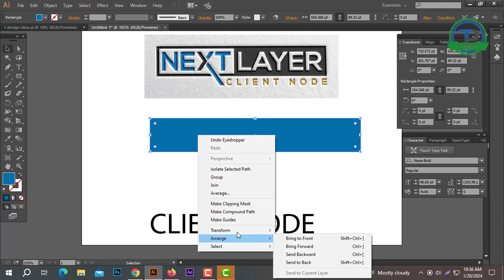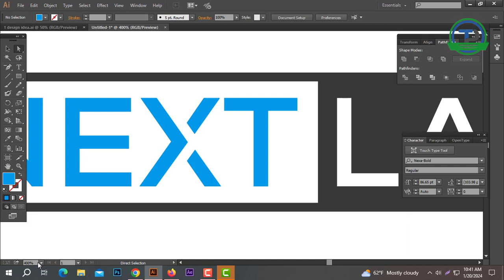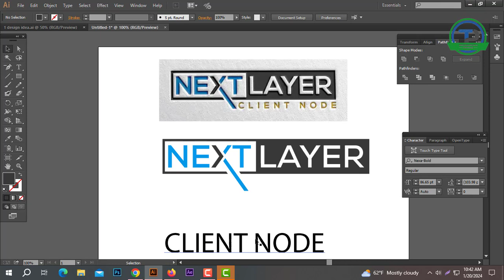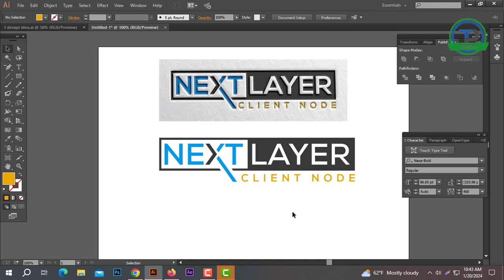Logo Design || How to create a logo vector on Illustrator cc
Are you looking for a logo design?